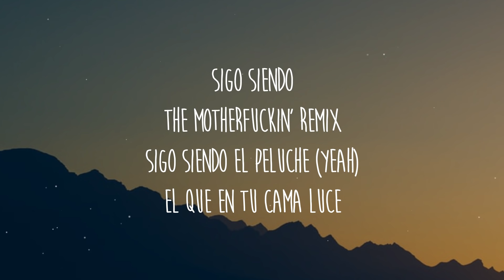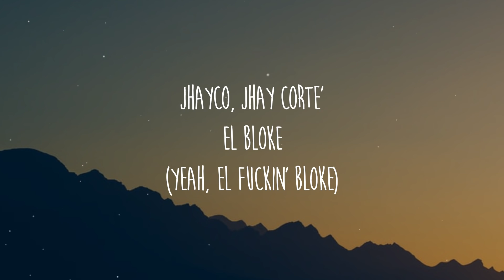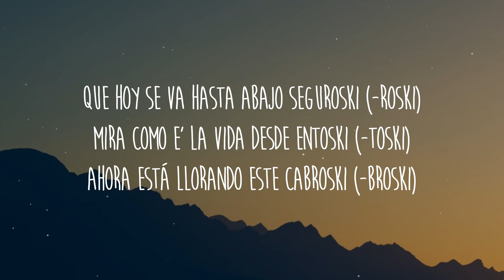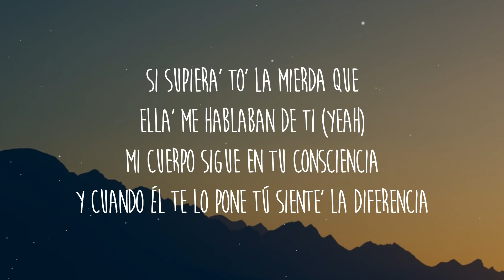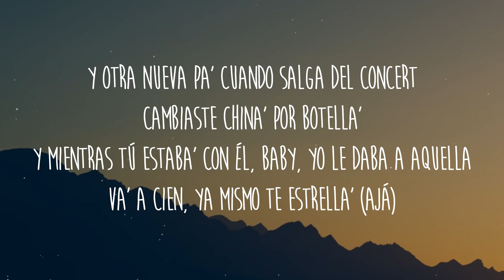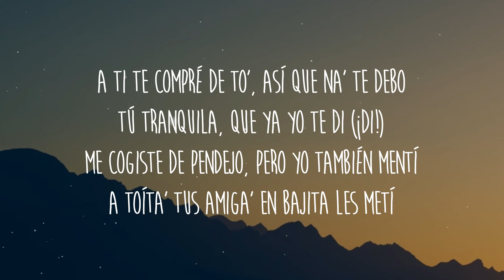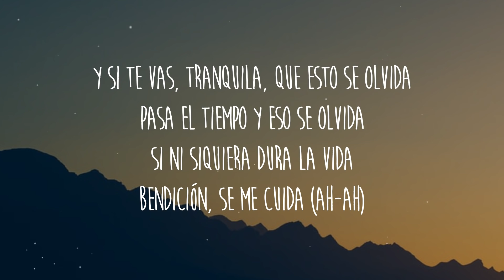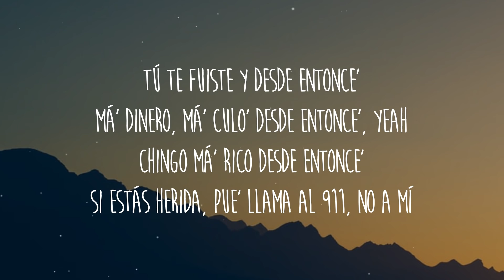[1 HORA 🕐] Sech, Jhay Cortez - 911 REMIX (Lyrics/Letra)